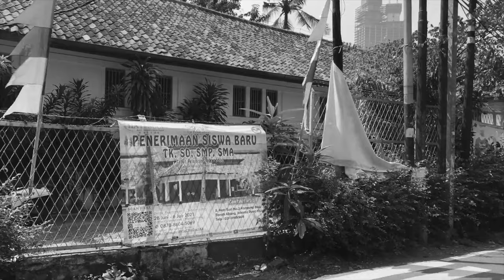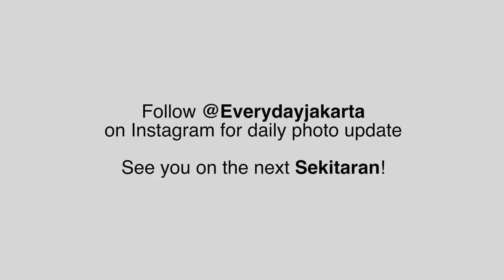Sekitaran: Tanah Abang & Pasar Baru | Street Photography | Jakarta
This is our first walkabout series, after a year of hiatus from our instagram account (since many lockdown and work from home). Now that we're vaccinated and some public transportation is open again (for those who already vaccinated only) we're able to get on the street again.

"Sekitaran:" is a video series where we walk and take photos around certain areas in Jakarta. "Sekitaran" in english is "Around/Round".

This is not a POV video, videos here are only a documentation of the walkabout.

The photos in this video is shot by @gargoash, @idhm, and @toroelmar

Black and white video recorded from iPhone 6s by @gargoash
320p/low res video is recorded from broken Ricoh GRD 1 camera by @idhm
Edited by @toroelmar

See you again on the next Sekitaran!  Hope you can join with us next!
hit us up via instagram @everydayjakarta